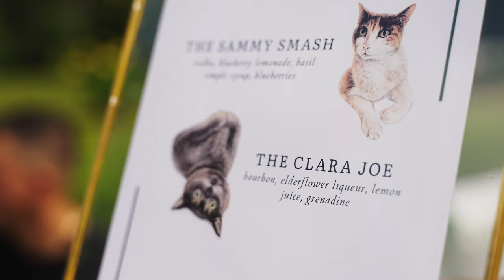🏳️‍🌈 Gay Black-Tie Wedding At Autumn Lane Estate in Sebago, Maine 🏳️‍🌈 Sneak Peek Trailer!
Paul and Will were married on July 15th, 2023 at Autumn Lane Estate in Sebago, Maine. Their colorful, black-tie event brought their closest family and friends to this destination event on beautiful Sebago Lake. During the ceremony, these two had everyone (including us!) crying and laughing constantly during their vows. We can't wait to share more, full Highlight Film coming soon!

🎥 Cameras & Lenses
Sony A7siii
Sony Zeiss 55mm f1.8
Sony G-series 24-105 f4.0
Sony G-series 70-200 f4.0
Tamron 28-75 f2.8
Sony Zeiss 135mm f1.8
Sony A to E mount adapter

🎞 Camera Accessories:
SD Cards
Manfrotto quick locks
Camera Bag

🎙Audio Gear:
Tascam DR-60 mkII (soundboard feed)
Tascam DR-10L portable recorder
Sennheiser Pro Lav Mics
Rode GO Wireless Lav System
Rode Video Mic Pro

Stabilizers:
Zhiyun Crane 3s
Manfrotto Monopod
Manfrotto Tripod
Manfrotto Travel Tripod

💡Lights:
LED Lights

📹 Misc. Camera Gear:
DJI Mavic 2 Pro Drone
Pelican Carry-On Case
Camera Bag

🖥 Editing Equipement:
Sandisk External Hard Drive
Macbook Pro 16”
Audio-technica studio headphones
LG ultrawide monitor
Apple Magic Mouse
Apple Magic Keyboard

MB01LB2FUJKZ1WF